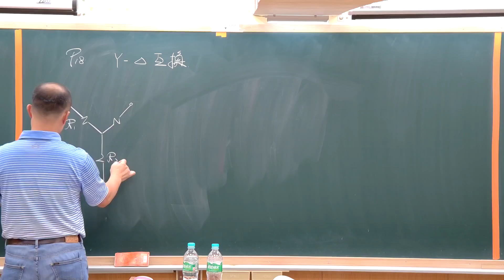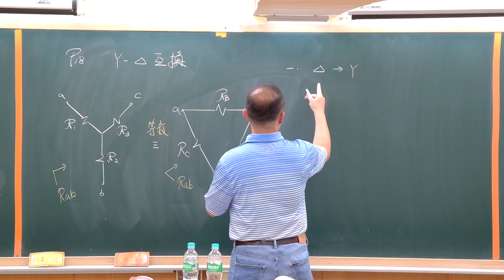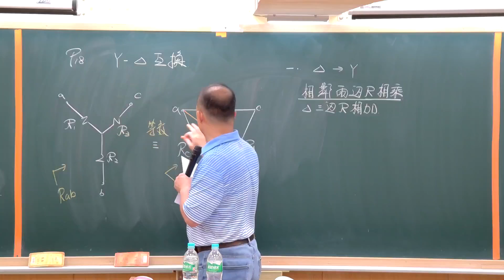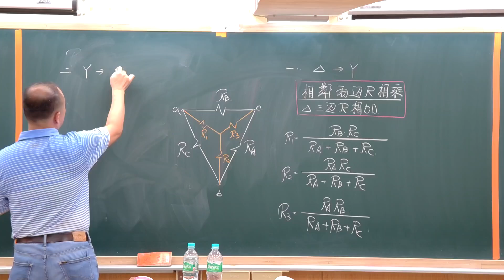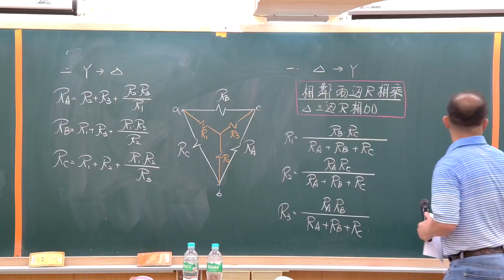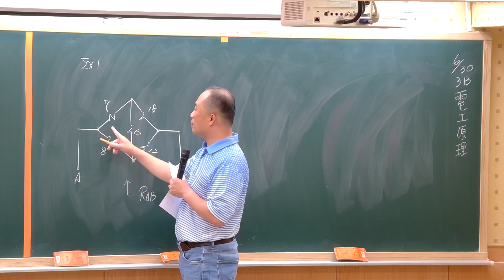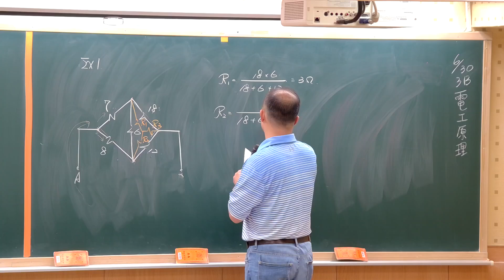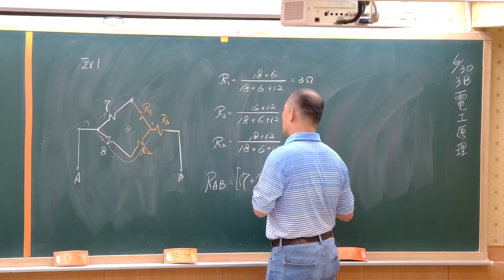113中油僱用人員題庫-電工原理-鄭奇-超級函授(志光公職‧函授權威)